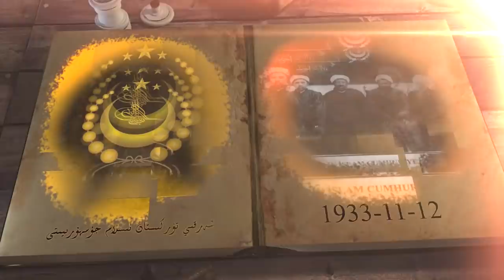تارىخ گۇۋاھچىسى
نىياز داموللامنىڭ كەچۈرمىشلىرى